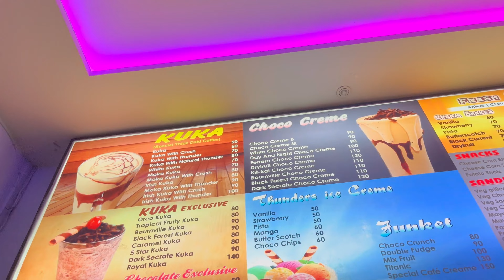AAJ MANAYA BHAIDOOJ AUR KI PARTY||VLOG 127||TANAN VLOGS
BOLO AMBE MATA KI JAI
Hope you guys enjoyed the vlog🤗🤗. Aasha krta hu aapko mera vlog accha laga ho.